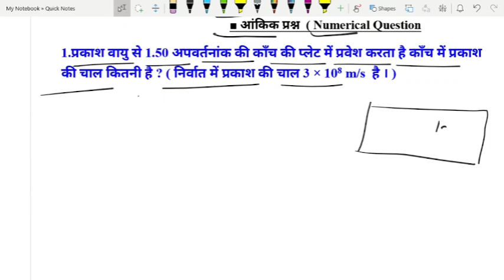10th CH-10 Physics अपवर्तनांक का आंकिक प्रश्न Numerical Question of Refractive Index of Light.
10th CH-10 Physics अपवर्तनांक का आंकिक प्रश्न Numerical Question of Refractive Index of Light.